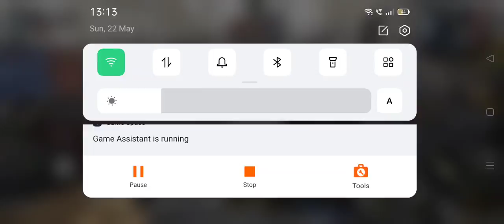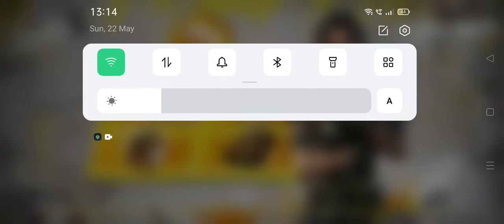Using Sniper in CODM